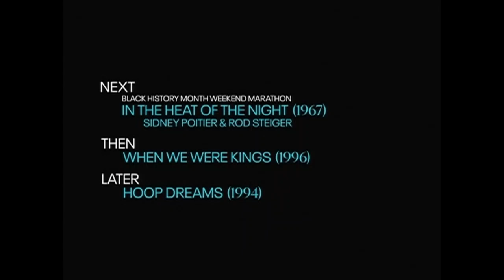TCM Comments on A Raisin in the Sun (1961)